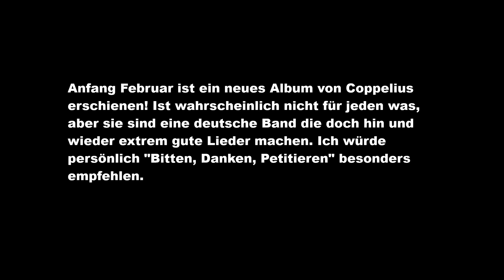Tom und Magnus reden über Gott und die Welt - Die, in der wir uns auf 2023 freuen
Mit dem Ende der numerierten Ära beginnen wir auch das Zeitalter von Magnus' neuem Mikro! Diese Folge ist zwar die bisher kürzeste, in den nächsten Monaten kommen allerdings längere von dieser neuen Qualität.

THEMEN
0:00 - Gott zum Gruße, liebe Zuhörer
0:26 - Loom-Bänder
1:50 - Tangente: Trends
6:00 - Aufwärmthemen Start
6:06 - Youtubekacke
10:19 - Der Zustand von Thüringens Schulen
11:44 - Neujahrsvorsätze
13:03 - Peter und der Wolf
13:59 - Tangente: Klingeltöne
14:55 - Aufwärmthemen Ende
14:58 - Hype in 2023
30:00 - Tangente: Uhren
33:02 - Auf ein Wiedersehen, liebe Zuhörer